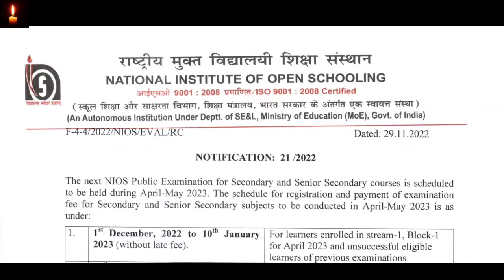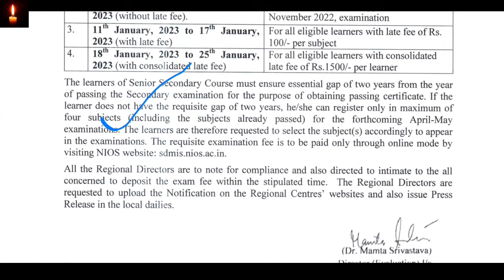Nios Exam Fees April 2023 Nios Exam Fees Submit Date | Nios Latest Update| IMTIHAAN fees jama kre